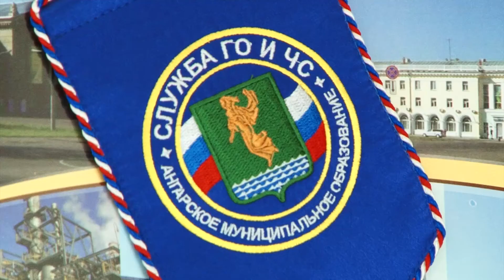ГО и ЧС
Ангарские службы готовятся к Всероссийской тренировке по защите населения от ЧС.